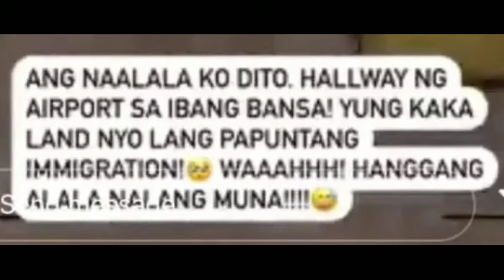KIM CHIU MAY DALANG MALETA LALAYASAN NA NGA BA SI XIAN LIM?